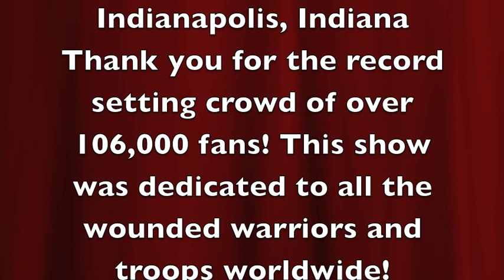Indianapolis 500 Carb Day